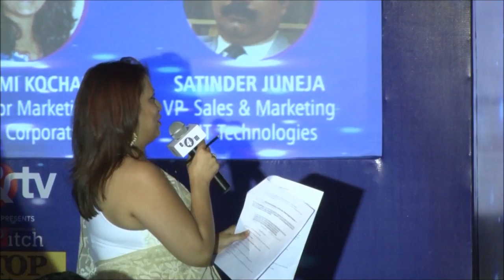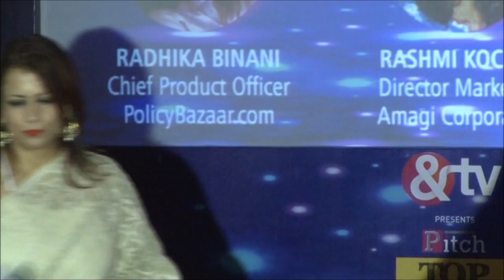Pitch top50brands Panel Discussion - THE POWER OF CONTENT MARKETING